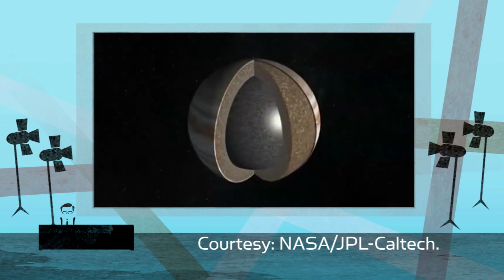Why studying Jupiter is necessary for understanding Earth's existence | Larry King Now | Ora.TV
NASA's Dr. Scott Bolton tells Larry why the recent unmanned expedition to the planet to Jupiter, called 'Mission Juno,' is so important. He notes that investigating Jupiter may provide a better understanding of how and why Earth was created.

Sign up for the Larry King Now newsletter to receive guest updates